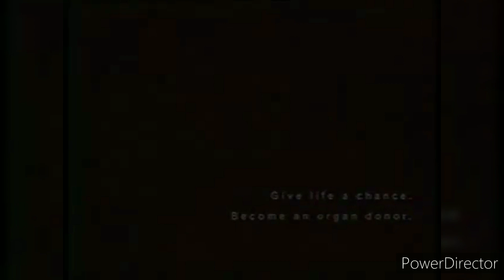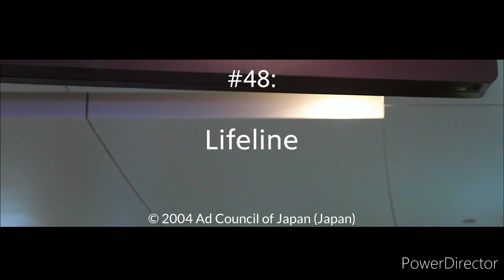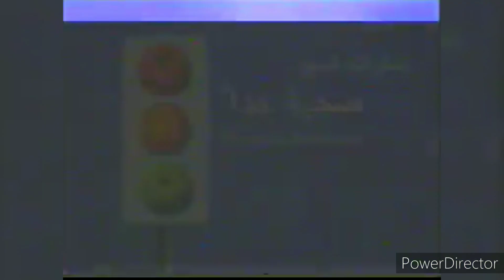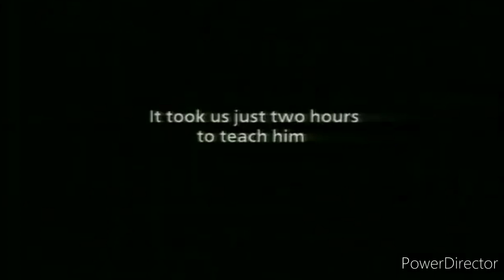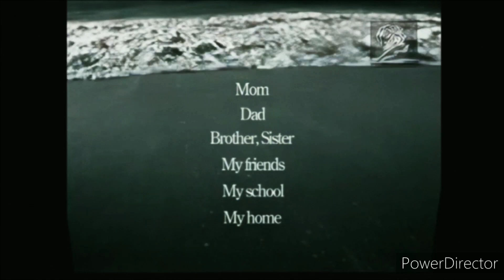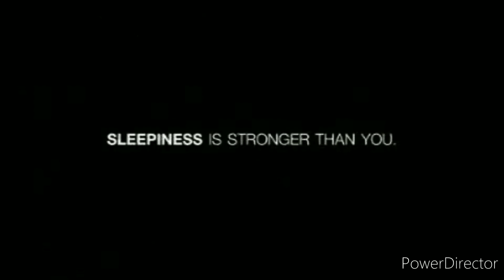Top 50 Scariest Asian Public Service Announcements (REDUX) (Act 1)